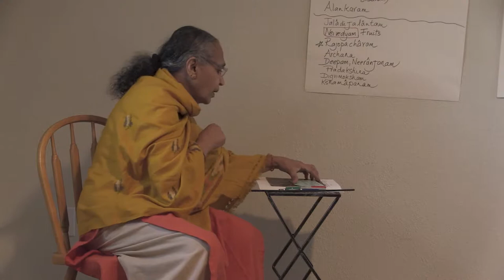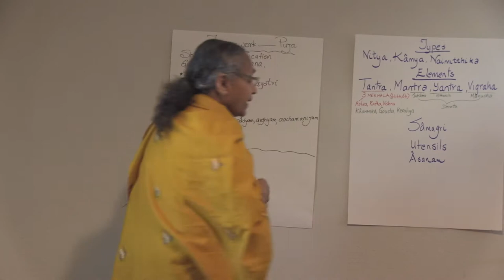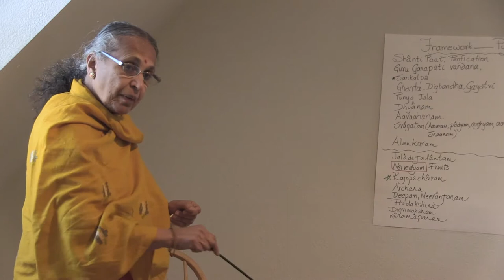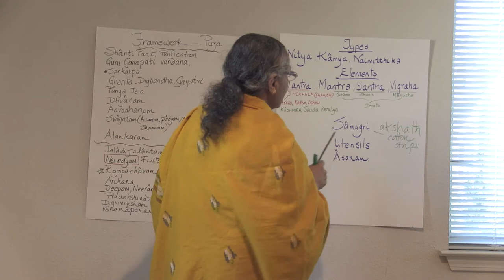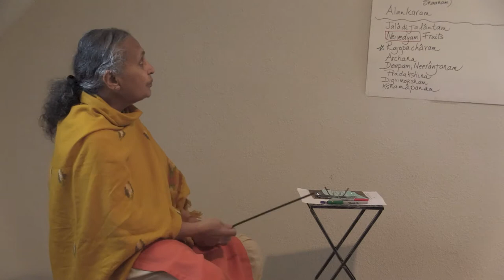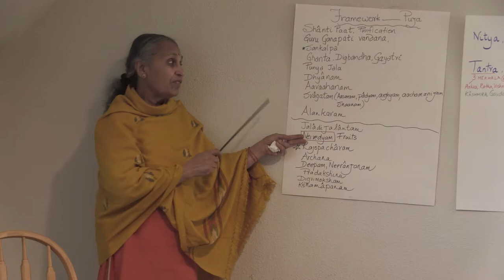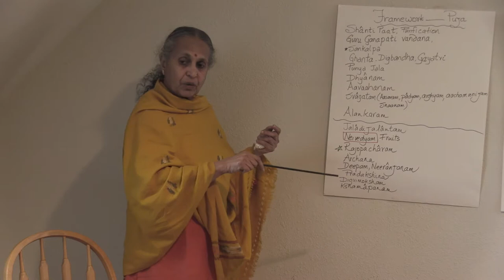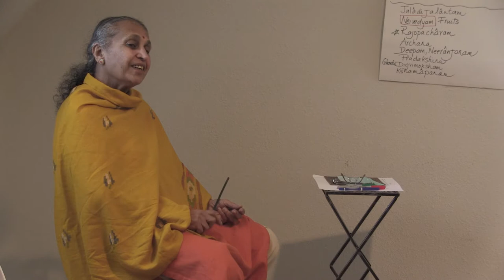Basic Framework for Pujas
Please visit ambahouse.org if you are interested in learning more about Indian traditions.